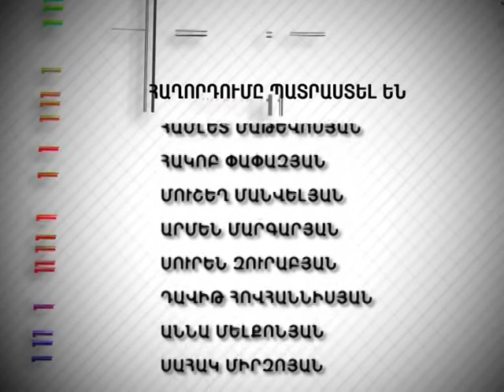Tesankyun 243 Հայ-Ռուսական Հարաբերություններ 24.10